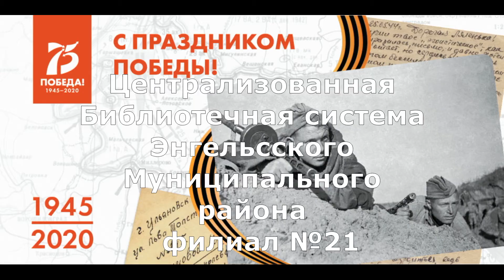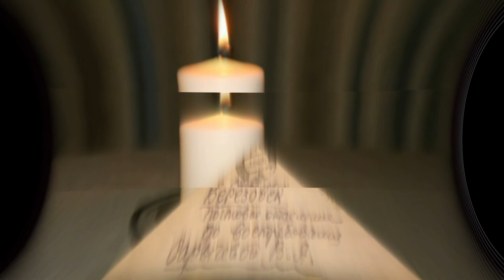Проект "Великие книги Великой Победы"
Буктрейлер по рассказу А. Митяева "Треугольное письмо". Подготовлен детским филиалом № 21 с. Генеральское.